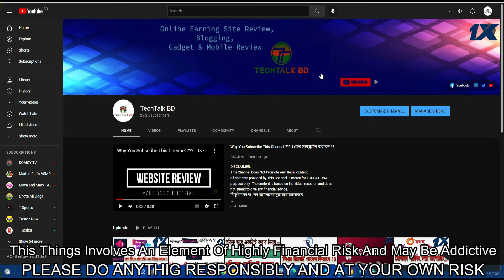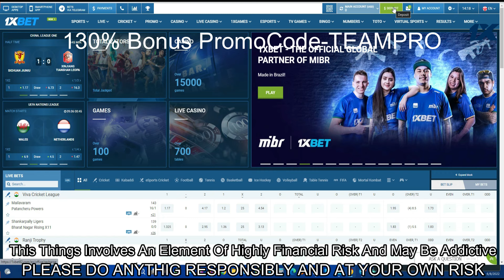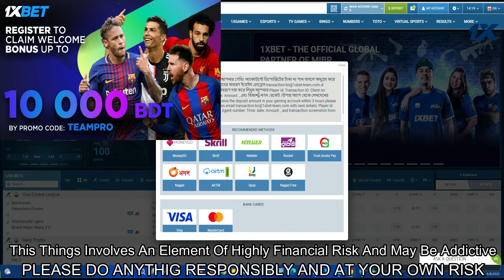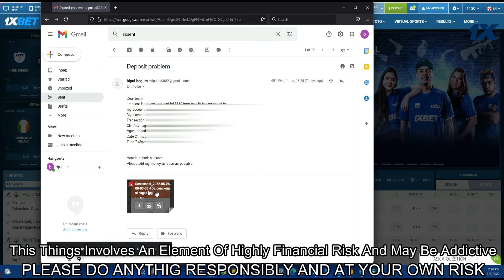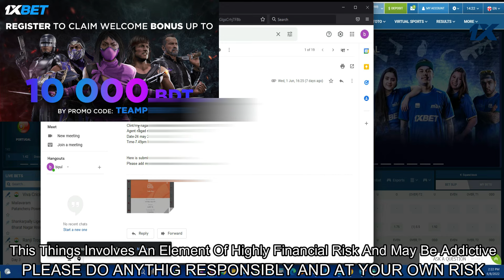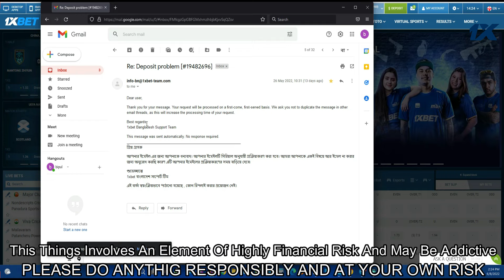ডিপোজিট না হলে কিভাবে মেইল করবেন? । Mobile Banking Deposit Problem 2022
This Channel Does Not Promote anything for your financially damage intention   ,its all up to you and take care about yourself .

Gambling for real money may be illegal where you live. I recommend that you always ask about gambling laws from your local legal professional.
If gambling is illegal where you live, I recommend not playing.
I take no responsibility for the accuracy of what's written on Gaming the Odds. I try to write accurately and do research, of course, but I may be wrong, or my sources may be wrong, or my information may be out-of-date. There are dozens of reasons why the information on this site may not be accurate.
Lastly, I don't guarantee the quality of the online poker rooms, casinos, and other online gambling sites mentioned on Gaming the Odds. My intention is to provide you with good information so that you could make worthwhile gambling decisions but obviously I have no control over the actions of any online gambling site.

Please note: You will need to check with your own legal advisor to ensure that your site meets all its necessary legal obligations. Our examples do not constitute legal advice and Gambling News and Gambling News disclaims all liability for damages of any kind arising out of use, reference to, or reliance on any information provided.